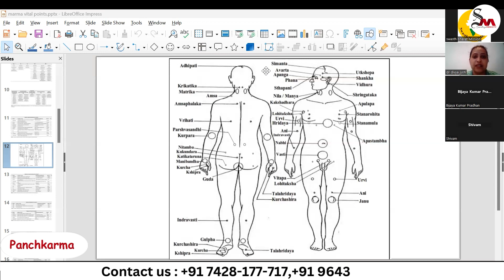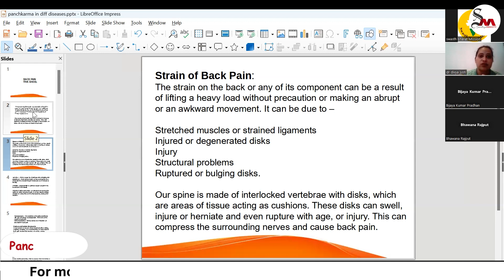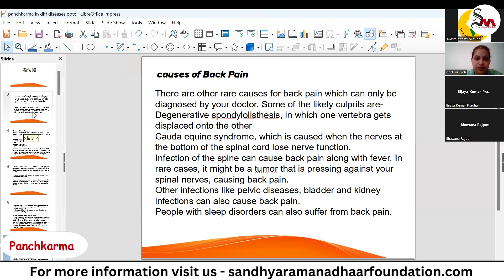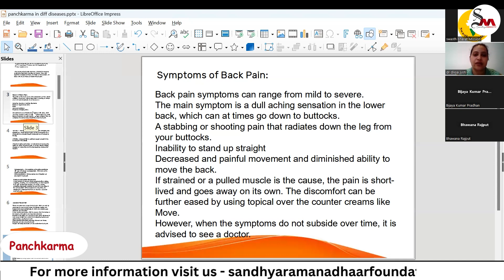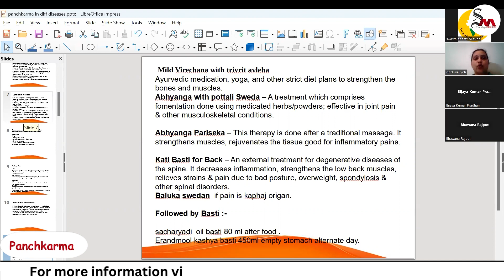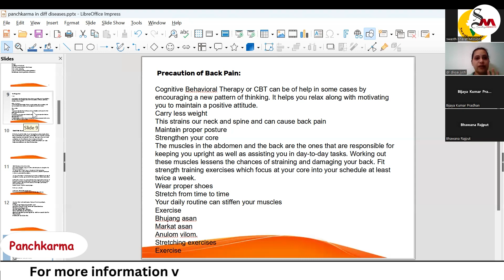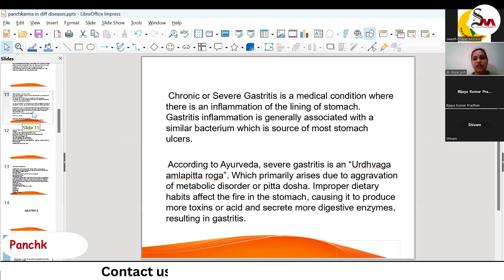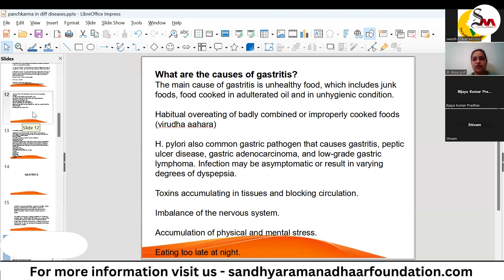Panchkarma in Different Disease - Back Pain Trik Shool Sandhya Raman Adhar Foundation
Determining an individual's Ayurvedic nature is a fundamental practice in Ayurveda, a traditional Indian system of medicine. This ancient philosophy emphasizes the unique balance between elements within the body - Vata (air and ether), Pitta (fire and water), and Kapha (earth and water) - which define our physical, mental, and emotional characteristics.

 / sandhya-raman-adhar...